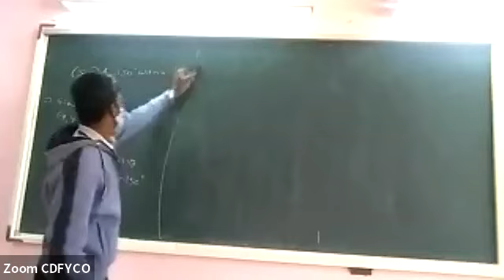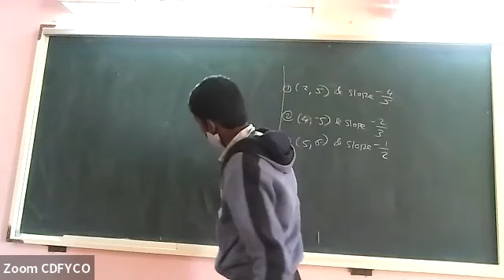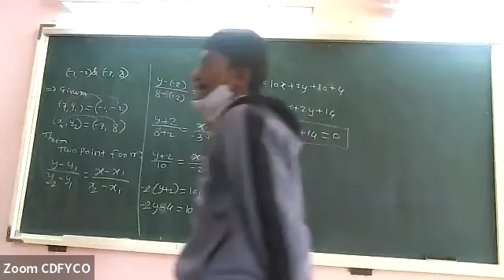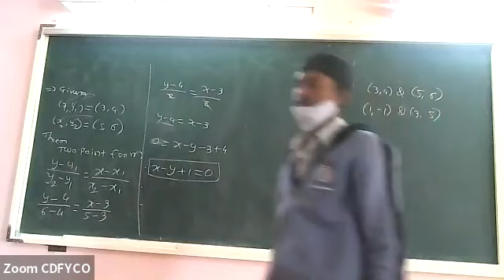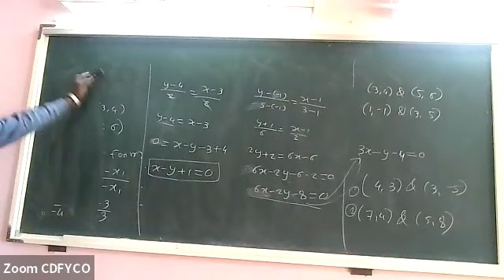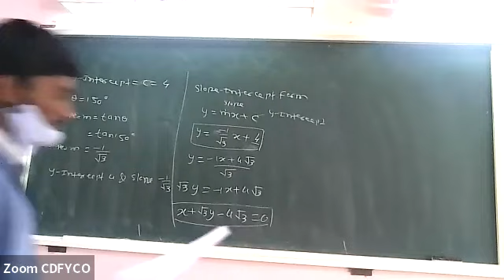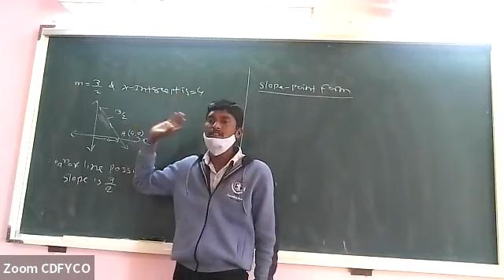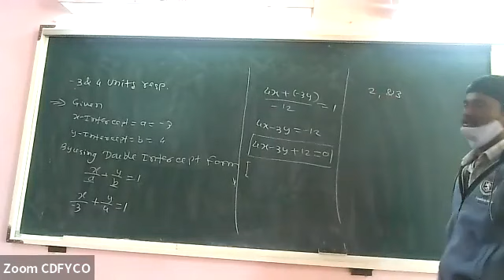15 12 21 CO Equation of Straight line 2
Equation of Straight line 2